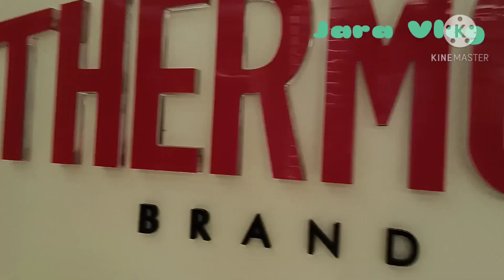nightlife at wanchai